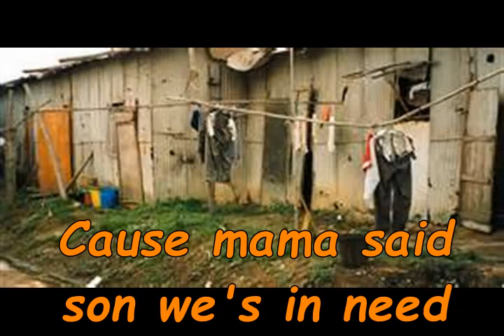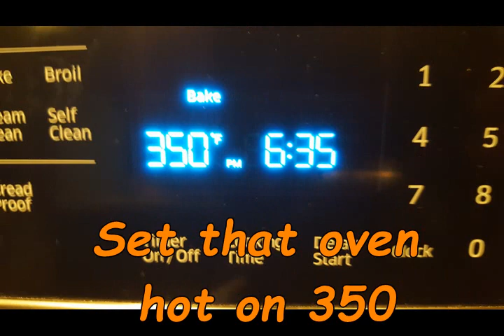Cornbread Man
A song about Cabin's Cornbread.